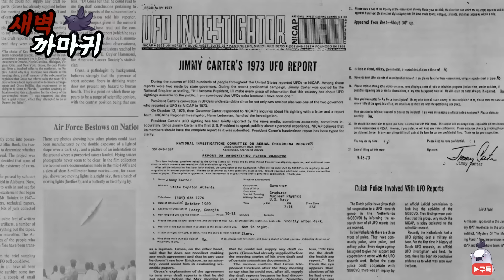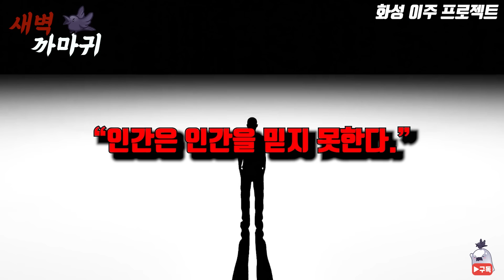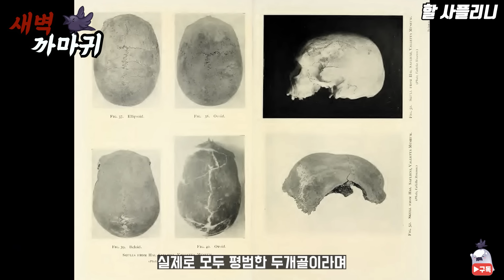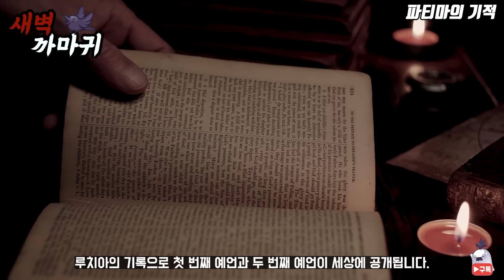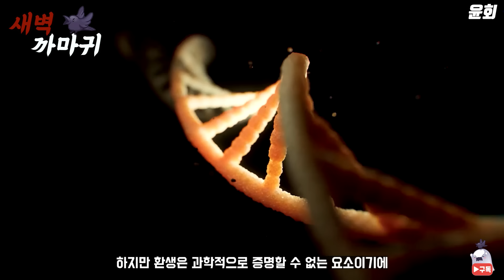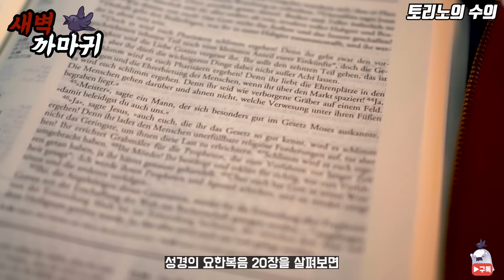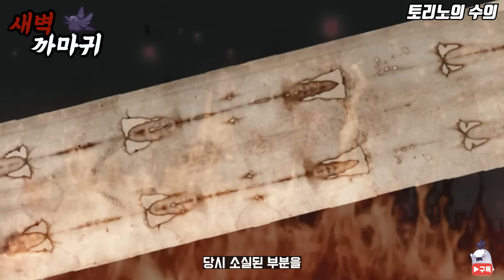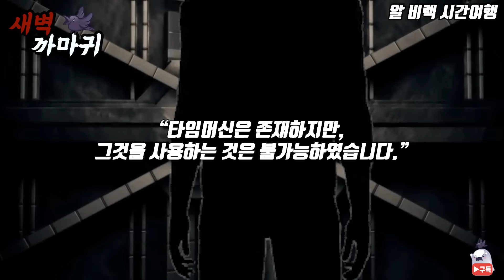[미스터리 음모론] 감춰진 진실과 사건들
00:00 화성 이주 프로젝트
06:53 할 사플리니 지하묘지
15:29 파티마의 기적
26:10 윤회
33:41 토리노의 수의
42:07 알 비렉 시간여행